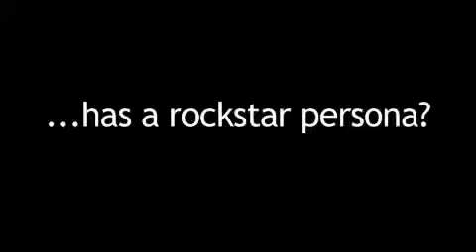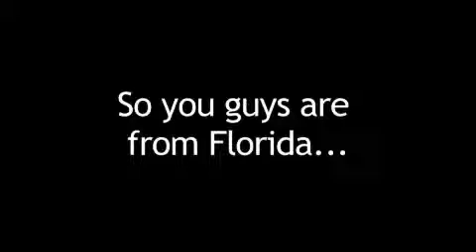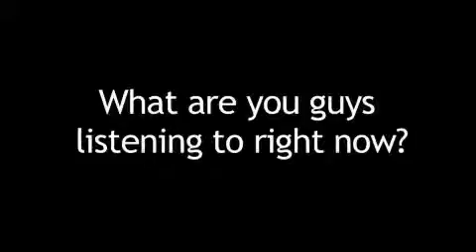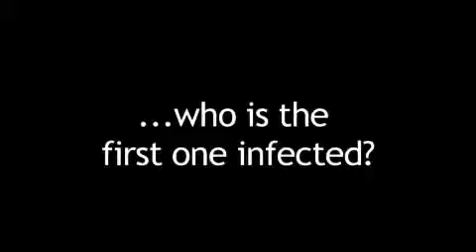Surfer Blood Interview- 2010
Interview with Surfer Blood for Paste Magazine, Spring 2010.
Interviewers: Kaylie Damen and Lindsey Lee
Questions and Concept: Kaylie Damen, Lindsey Lee, Sarah Fox, Kristen Callahan